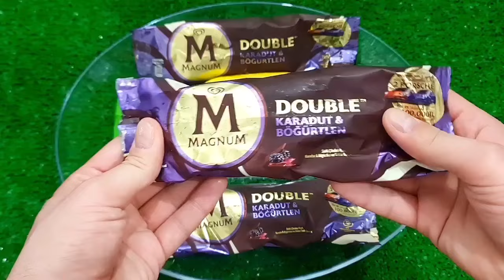ASMR MUKBANG Watermelon Desserts Cutting Rainbow. Lollipo Cutting Rainbow.Gummy Candy